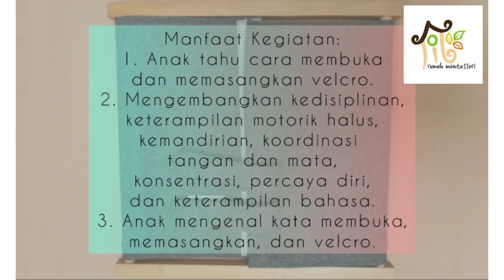Bingkai Baju : Velcro (Perekat) - Seri Tutorial Montessori Area Keterampilan Hidup (EPL)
Untuk informasi :
- pelatihan kelas offline metoda montessori PAUD untuk guru dan orangtua
- prasekolah anak usia 2-7 tahun

Dalam pelatihan kelas offline akan lebih banyak lagi pembahasan yang akan mengupas isi dari setiap kegiatan montessori. Jangan lupa juga untuk beli semua buku Seri Aktivitas Montessori by Ivy Maya Savitri di toko buku online dan offline.

Terimakasih